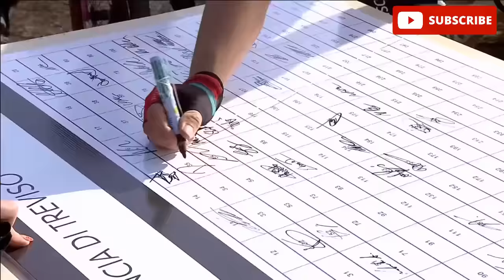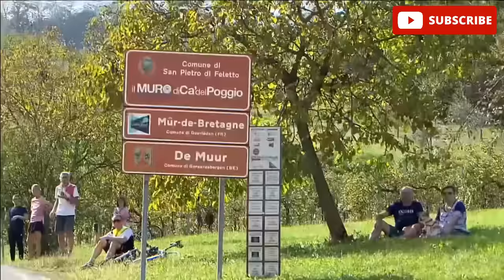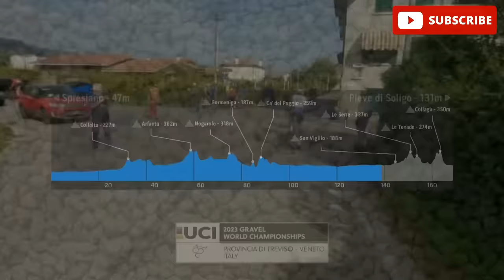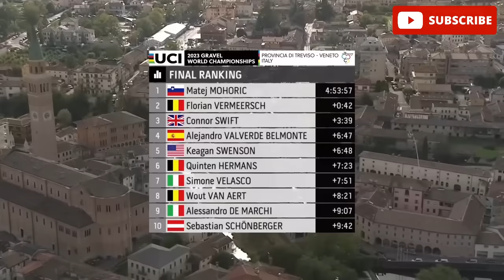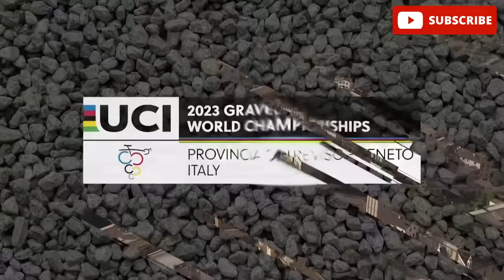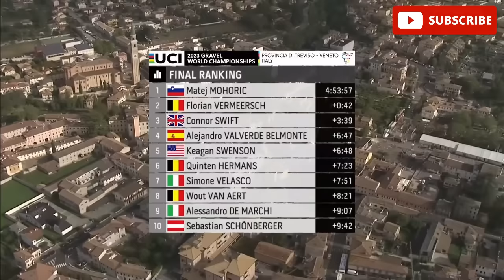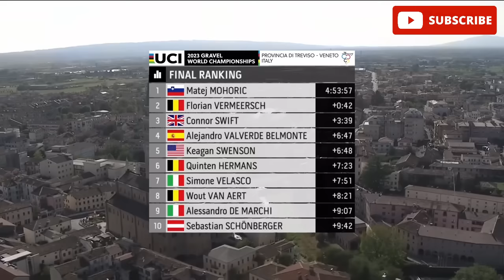Gravel World Championships 2023